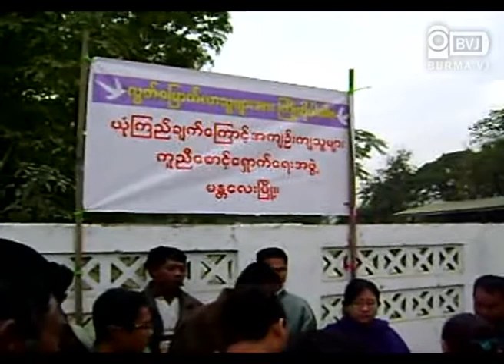Monks & People waiting in front of Mandalay Prison for the released